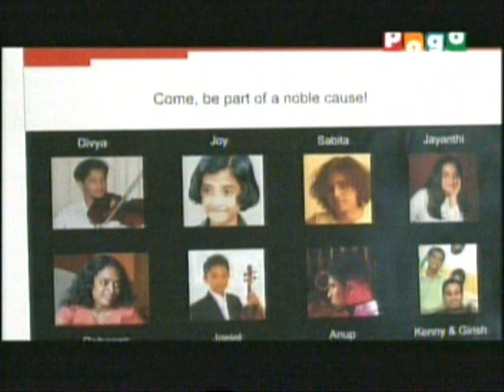Pogo TV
Video profile of Jasiel Peter